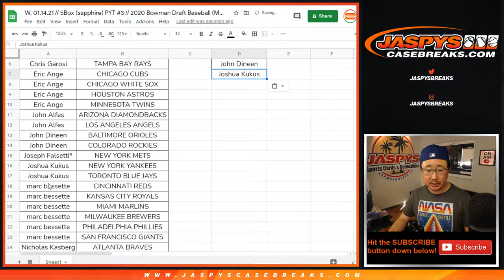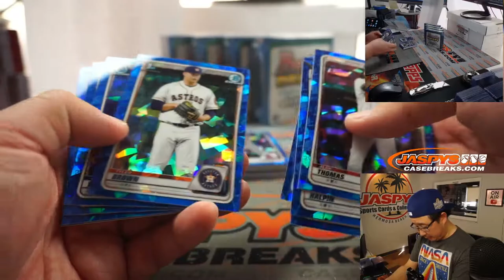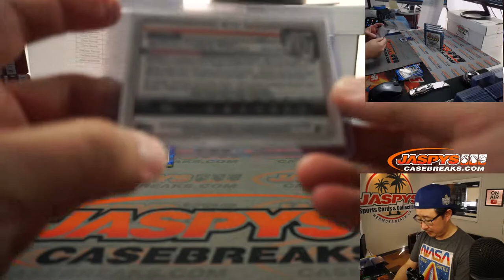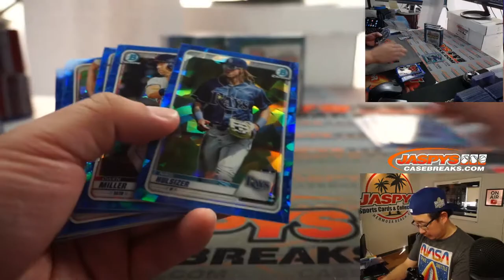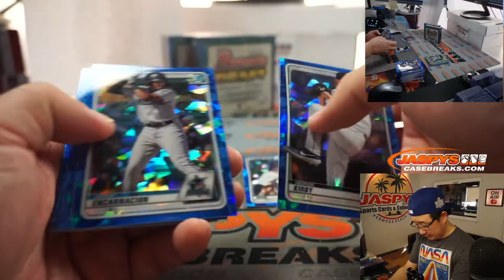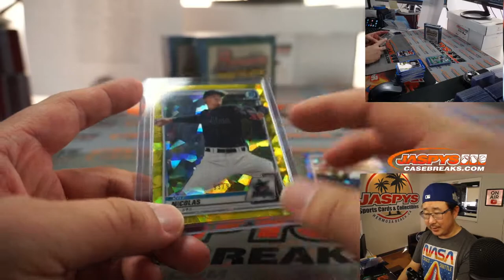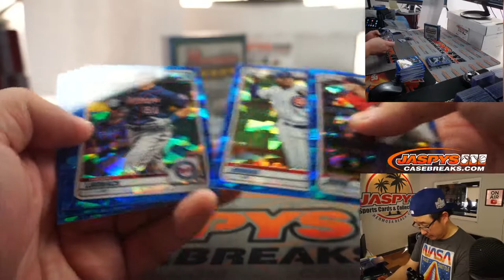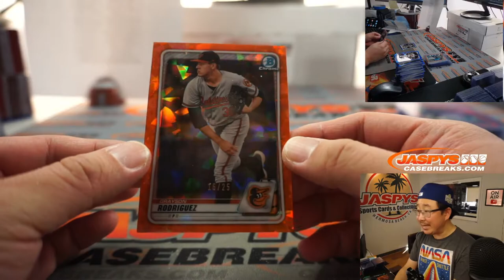W, 01.14.21 // 5Box (sapphire) PYT #3 // 2020 Bowman Draft Baseball (MLB)